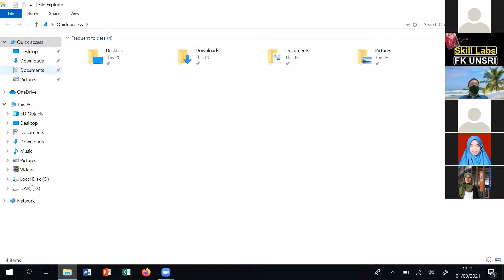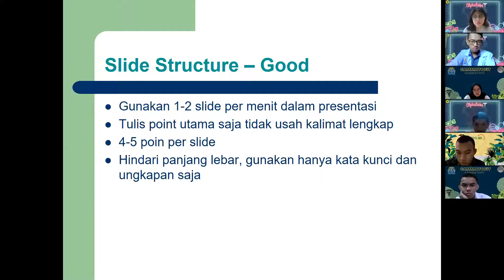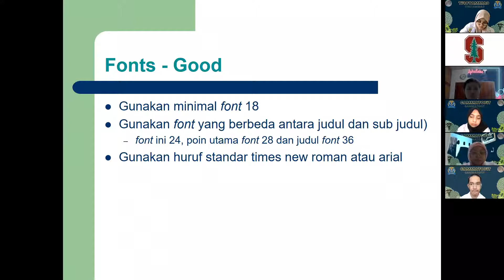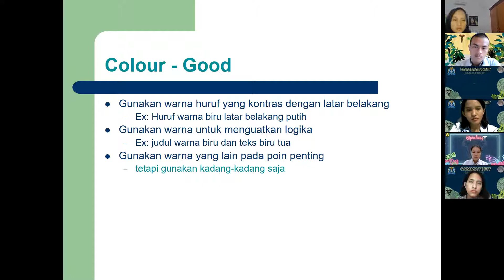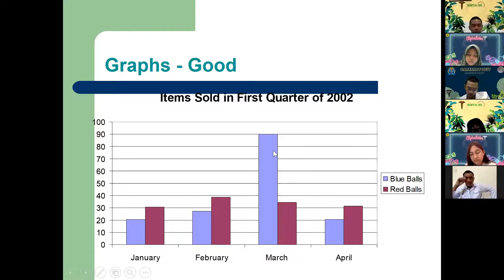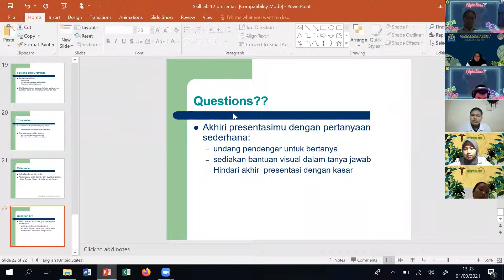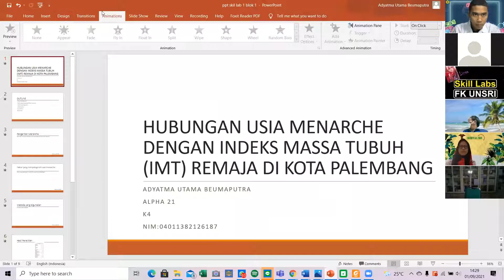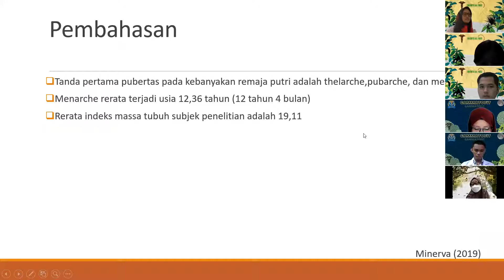Proses Skill Lab (Membuat Slide Presentasi)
Video memaparkan proses penyusunan slide presentasi menggunakan mikrosoft office power point secara efektif dan informasi tersampaikan dengan baik.